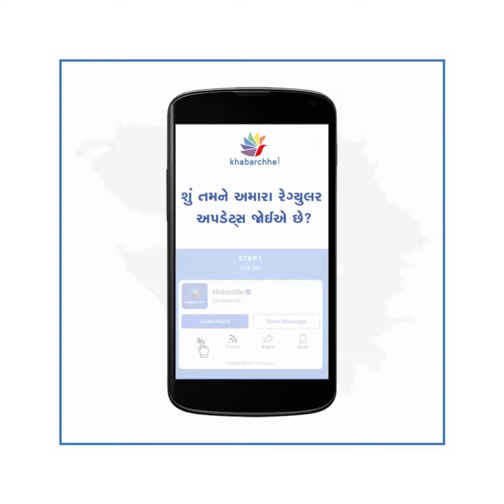05 જુલાઇ મૂર્તિ દર્શન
સોમનાથ દાદા, મહાકાળી માતા પાવાગઢ, રણછોડરાયજી ડાકોર, શિરડી સાંઈ બાબા, સિદ્ધિવિનાયક દેવ, દ્વારકાધીશ, નાથદ્વારા શ્રી નાથજી, મા ચામુંડા ચોટિલા, સાળંગપુર હનુમાન દાદા